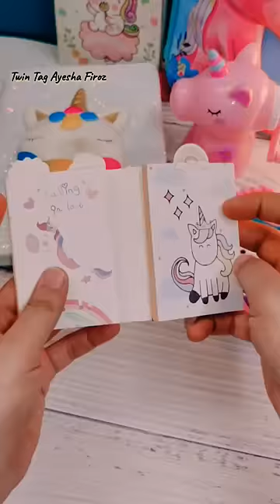Biggest 😱 Unicorns Collection 💖🦄